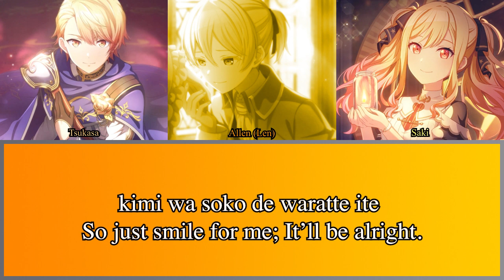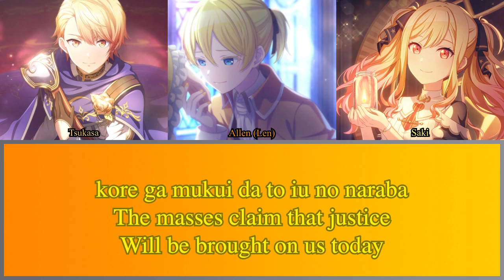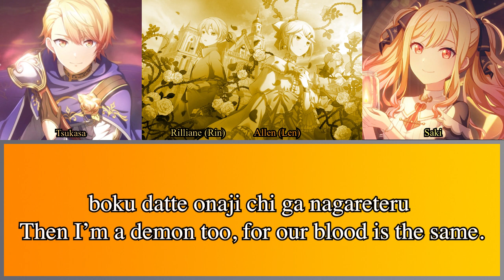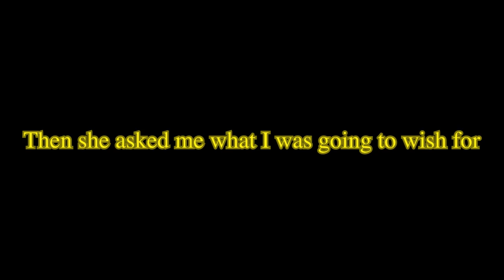Servant of Evil sung by the Tenma Siblings [Project SEKAI What-If Covers 2]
What if...Saki Tenma & Tsukasa Tenma sang the Servant of Evil
AKA
What if...I made you cry.